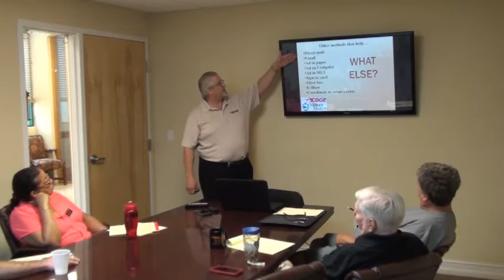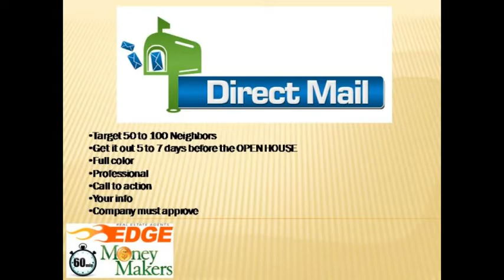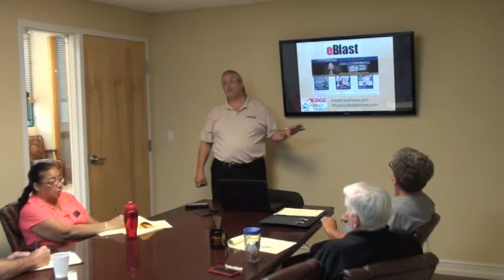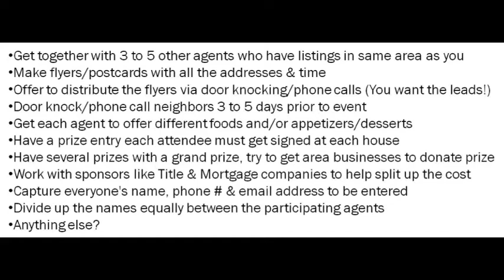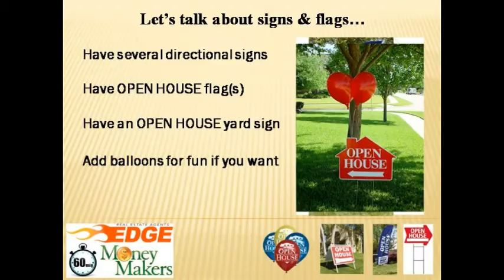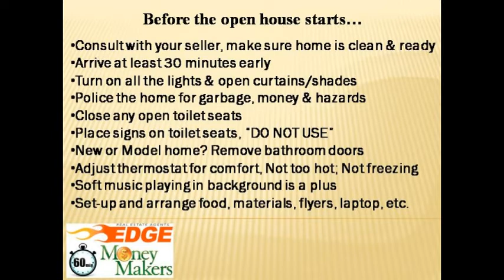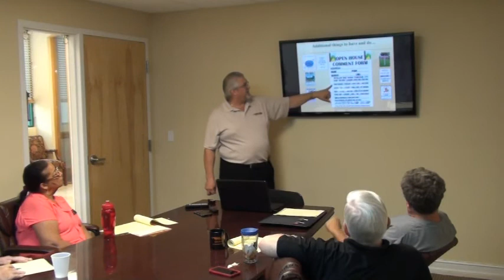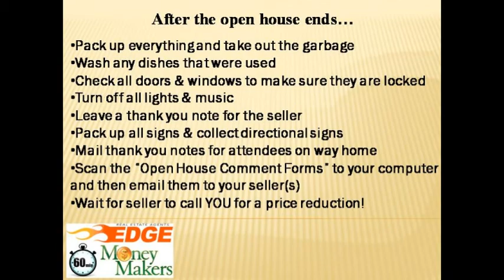60 Minute Money Makers: The Perfect Open House by Dave Dettmann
60 Minute Money Makers:  The Perfect Open House

Dave Dettmann, a Florida real estate broker and owner of REAL EDGE Real Estate Brokerage teaches the important facts you need to know to have a successful open house and grow you business. 33907.